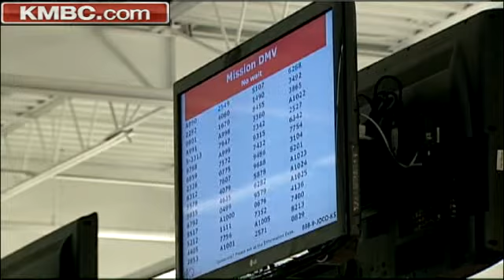Long Lines Persist At Kan. License Bureaus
Days after a new computer system was installed for the Kansas driver's license bureau, lines backed up so long that it stopped accepting applicants at 11 a.m. KMBC 9's Micheal Mahoney reports.